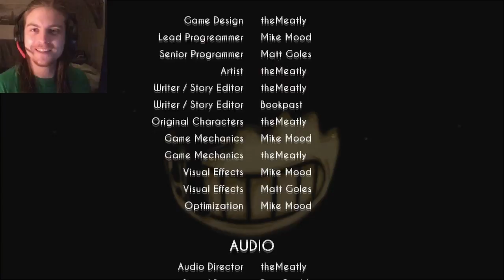Bendy and the Ink Machine Chapter 3 - Part 2 | DON'T TAKE MY BORIS!!!!!!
I thought we are escaping from Alice. We were wrong. BORISSSSSS!